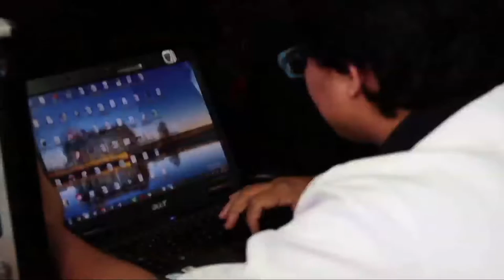Ministro David Luna, Colombia se conecta ViveDigitalTV C32 N9